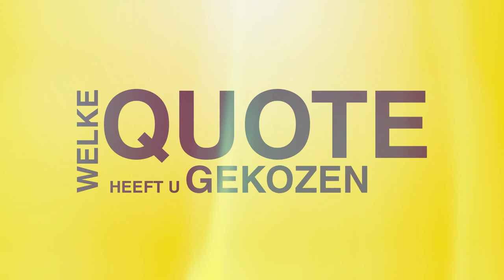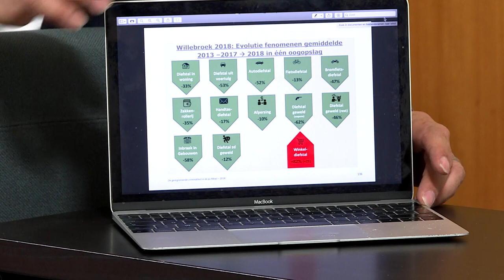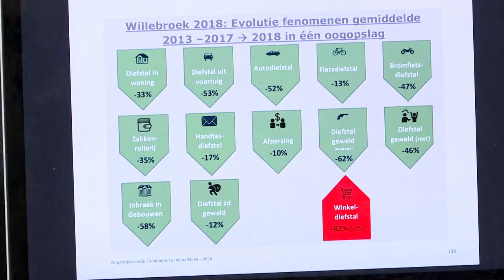100 kandidaten: Eddy Bevers (N-VA)